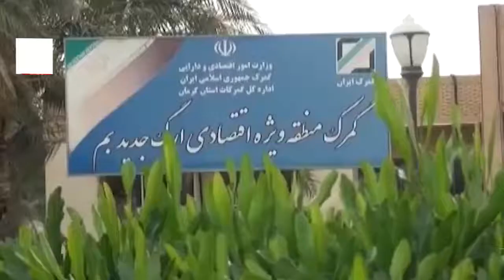رشد ۱۸ درصدی صادرات در استان کرمان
مدیرکل گمرکات استان کرمان گفته میزان کالای صادره طی پنج ماهه امسال به لحاظ ارزشی نسبت به مدت مشابه سال قبل ۱۸درصد رشد داشته که عمده این کالاها پسته و مغز پسته، شکر، مصنوعات مسی، خرما خشک و تازه و کاشی و سرامیک بوده است.